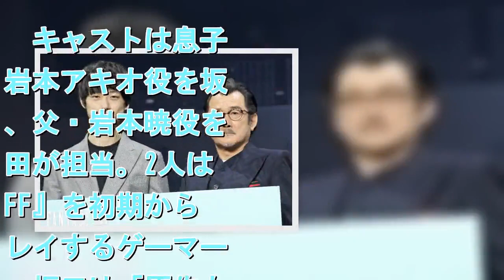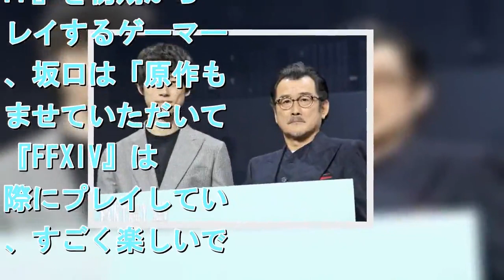60歳・吉田鋼太郎、ゲーマー歴約40年告白 『FF』1～15プレイで「僕らはゲーム世代！」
60歳・吉田鋼太郎、ゲーマー歴約40年告白　『FF』1～15プレイで「僕らはゲーム世代！」
拡大写真   『劇場版 ファイナルファンタジーXIV 光のお父さん』制作発表会に出席した（左から）坂口健太郎、吉田鋼太郎 （C）ORICON NewS inc.   　俳優の坂口健太郎（27）と吉田鋼太郎（60）が24日、『劇場版 ファイナルファンタジーXIV 光のお父さん』（6月21日公開）制作発表会に出席。ゲームを題材にした作品にW主演する2人は、『ファイナルファンタジー』（FF）シリーズを網羅した「ゲーマー」だと熱弁した。【写真】FF愛を熱弁した坂口健太郎　同作は、息子であることを隠して父親とオンラインゲーム『ファイナルファンタジーXIV』をプレイする親子の実話をつづったプレイヤーの人気ブログが題材。累計アクセス数1000万件を超えネット上で話題となり、その後書籍化、2017年4月に千葉雄大（息子）と大杉漣さん（父）で実写ドラマ化された。　キャストは息子・岩本アキオ役を坂口、父・岩本暁役を吉田が担当。2人は『FF』を初期からプレイするゲーマーで、坂口は「原作も読ませていただいて、『FFXIV』は実際にプレイしていて、すごく楽しいです。『FF』シリーズはほとんどやっていて、その面白さを伝えられたらと思います」と意気込み。